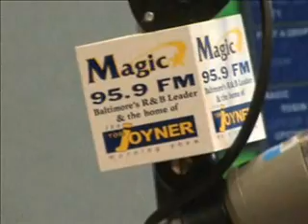Ed Reed and Magic 95.9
Ed Reed of the Baltimore Ravens came to sit with Jeff The Jammer Daniels to play some of the hits and to get his 30 and over club card.